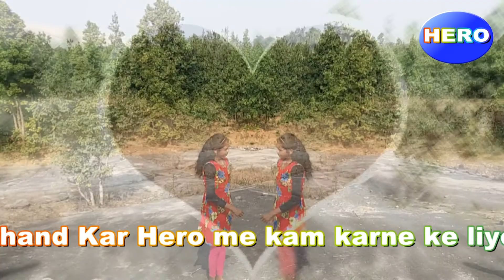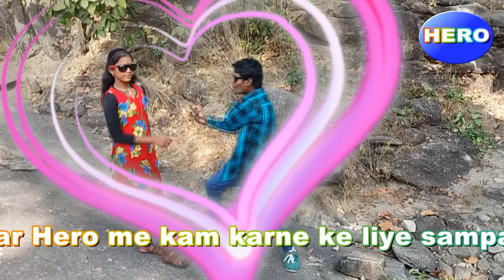Resmi isara kre ban bate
singar ranjeet dilwale